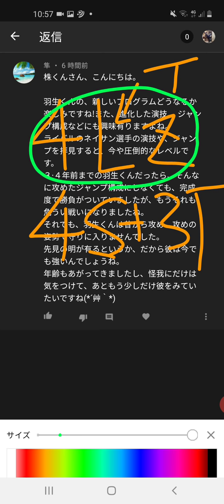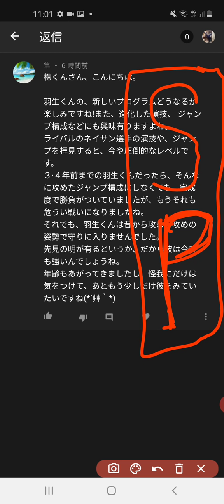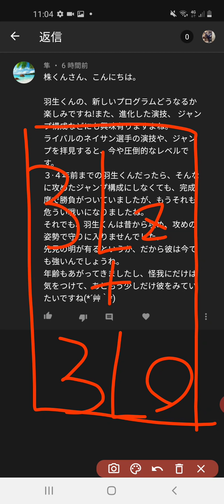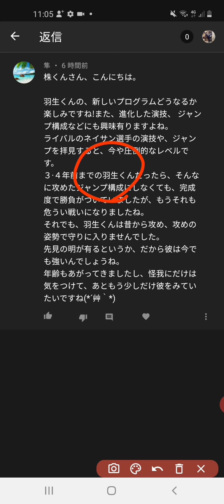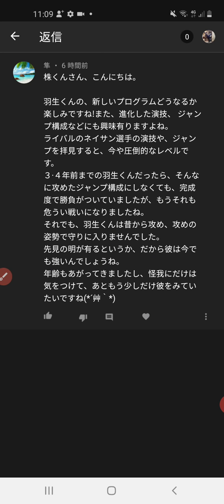【素晴らしい】羽生結弦 SP構成、仙台での練習、北京五輪に向けた取り組み、素晴らしい点をお話しします😘